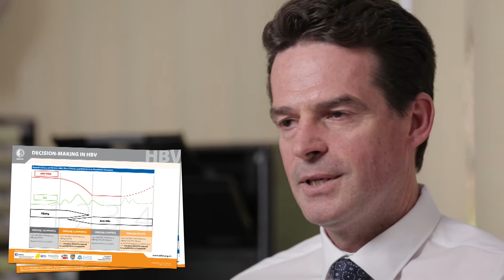Managing Chronic Hepatitis B - Advice for GPs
A video targeted at general practitioners highlighting the importance of managing chronic hepatitis B in patients.